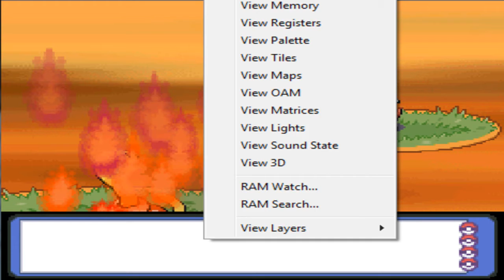Let's Play Together Pokemon Bloody Platin part 11- Pokemon Nr. 2